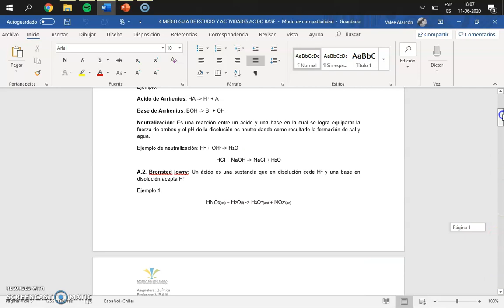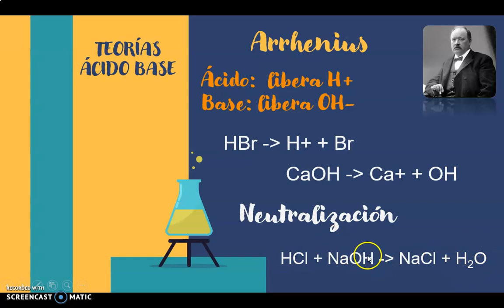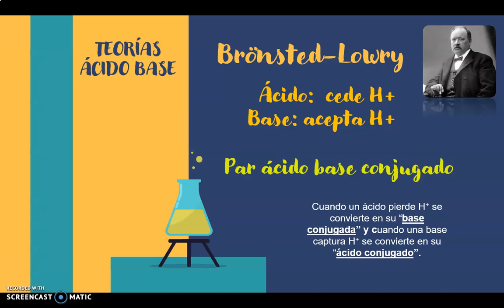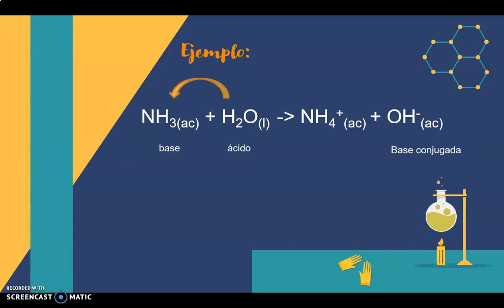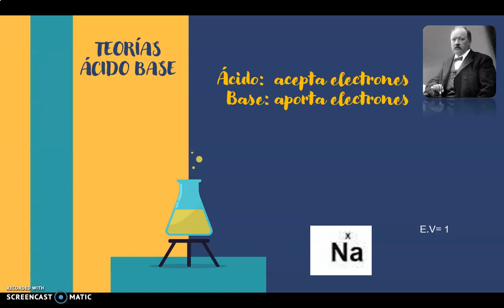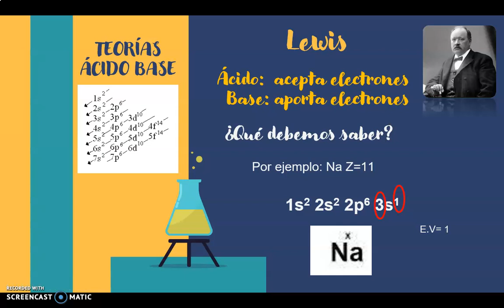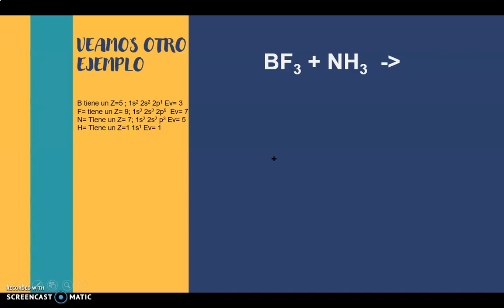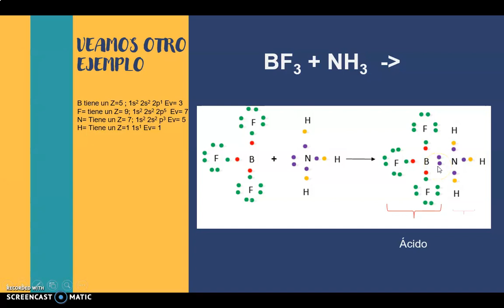IV° MEDIO QUIMICA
ACIDO BASE